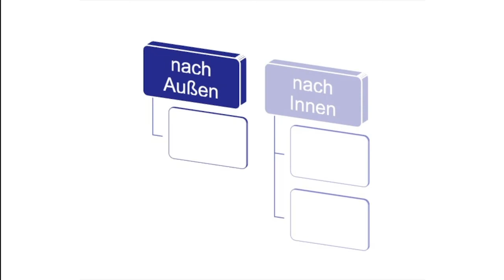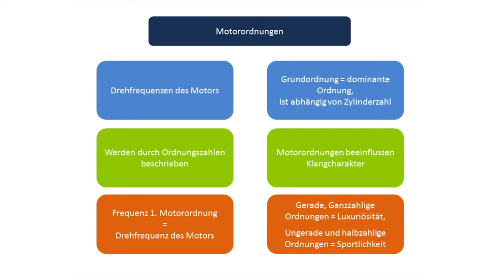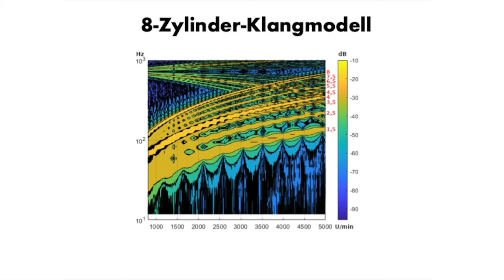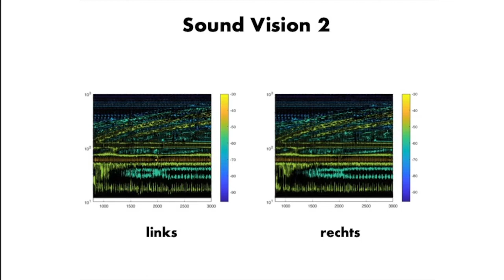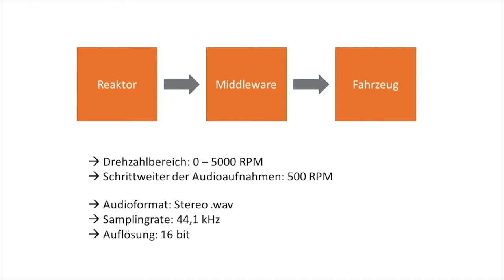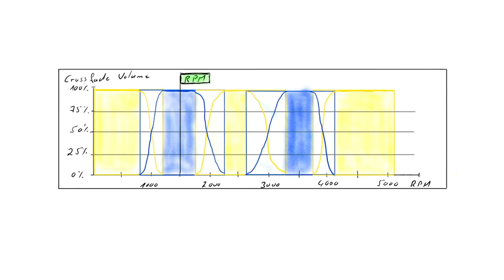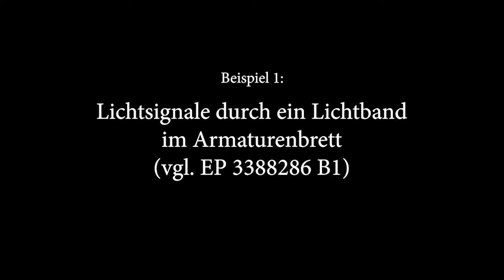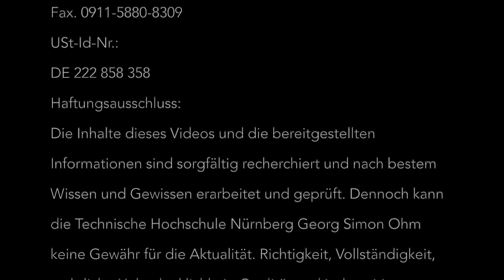Das Auto als Kommunikationsplattform der Zukunft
Aktuelle Entwicklungen wie Elektroantrieb und autonomes Fahren werfen Fragen auf, wie zukünftig die Kommunikation zwischen dem Menschen, dem Fahrzeug und der Umgebung aussehen wird. Ziel des Projekts ist es, neuartige Konzepte in anschaulicher und greifbarer Prototypenform zu entwickeln und zu erproben.

In das Video sind Ergebnisse von Abschluss- bzw. Projektarbeiten dieser Studierenden eingeflossen:
Adriaen Keller, Marlies Körner, Tom Schmid, Julian Hutterer, Katja Heil, Theresa Häupl, Dirk Raubach, Karl Schiessl, Falko Wolter, Hasan Caylan und Eduard Bonnacker

Marlies Körner erhielt für ihre Bachelorarbeit „Sounddesign für ein Acoustic Vehicle Alerting System (AVAS)“ den vom Branchenverband „Ingenieure für Kommunikation“ ausgelobten IfKom-Preis 2020.

Projektbeteiligte:
Prof. Dr.-Ing. Alexander von Hoffmann
Prof. Markus Kaiser
Prof. Yves Ebnöther
Prof. Dr. Alexander Hahn

Eine interdisziplinäre Kooperation von vier Fakultäten der Technischen Hochschule Nürnberg:
Fakultät Elektrotechnik Feinwerkstechnik Informationstechnik
Fakultät Angewandte Mathematik, Physik und Allgemeinwissenschaften (Technikjournalismus)
Fakultät Design
Fakultät Betriebswirtschaft